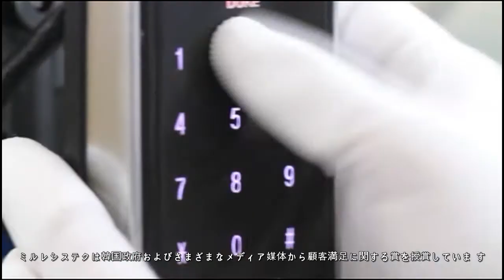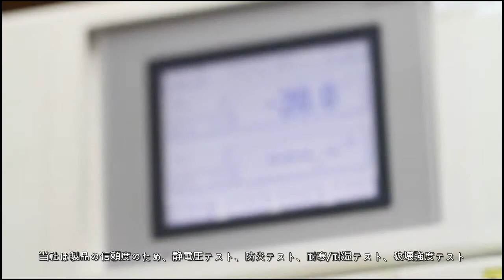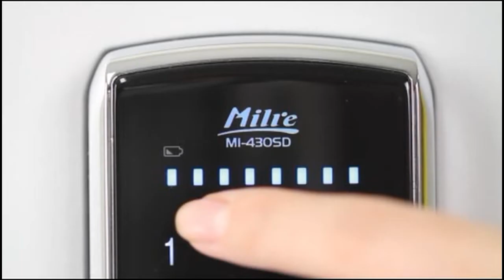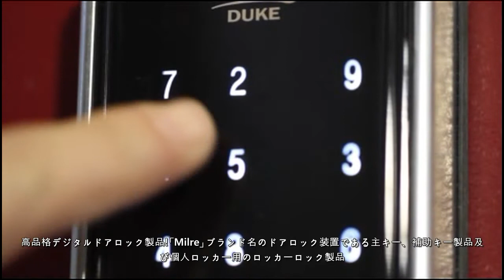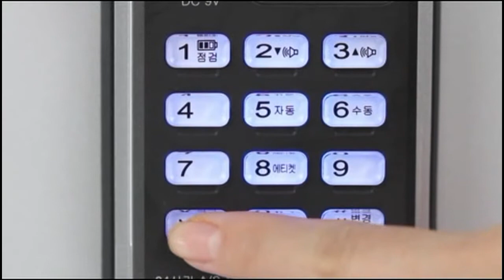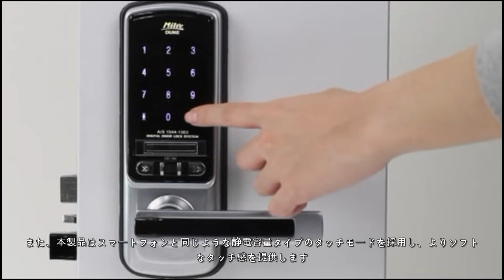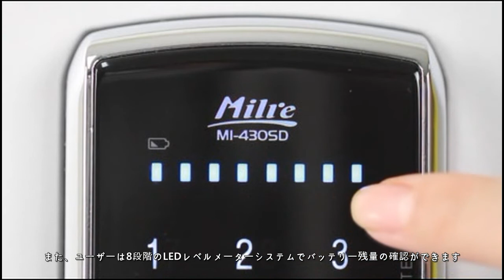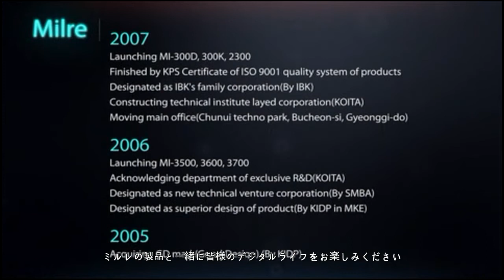電子錠 専門企業 - MILRE SYSTEK (韓国)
ミレーシステクは韓国のデジタルドアロックメーカーであります。